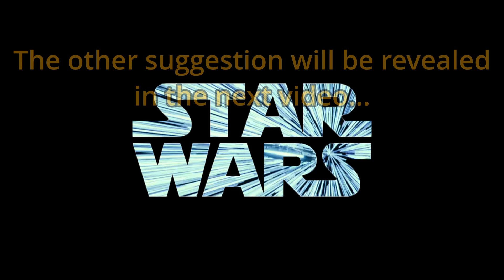What if the Galaxy Found out that Vader was Anakin Skywalker? | Part 1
In this video we look at: What if the Galaxy had found out that Darth Vader was actually former Jedi Knight Anakin Skywalker soon after the events of Revenge of the Sith?
Again, this is a suggestion from one of you guys so if you have any ideas for future videos put them in the comments.
This whole story was actually 2 suggestions that I've combined but I won't reveal the other suggestion yet...